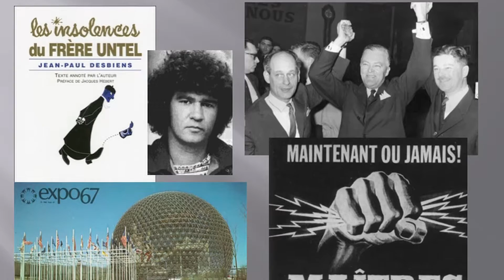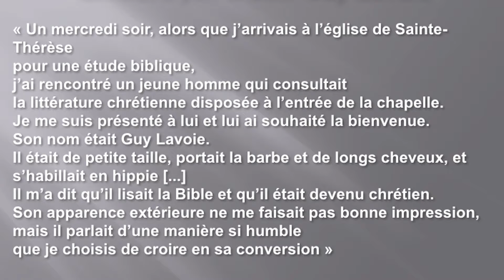Zacharie Leclair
Zacharie Leclair se présente à la rencontre du comité européen du réseau francophone (CERF) du 30 novembre 2015.
(Zacharie Leclair introduces himself at a meeting of the French European Mennonite Network Committee, November 30, 2015.)